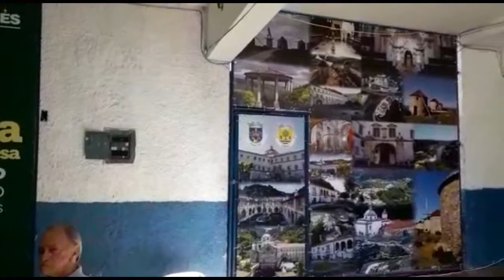FLOR DE LARANJEIRA de Antonio Rocha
TOCATA DO RIO NO CLUBE PORTUGUÊS EM 18/08/2019